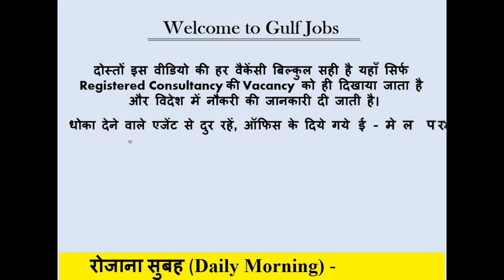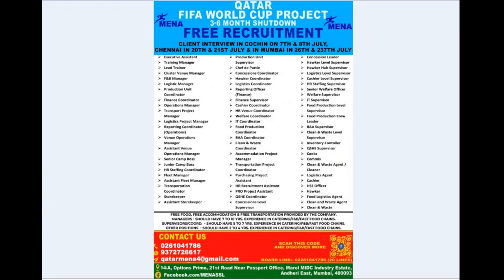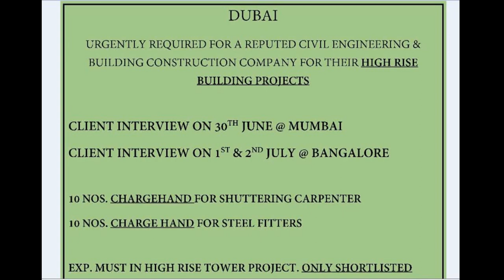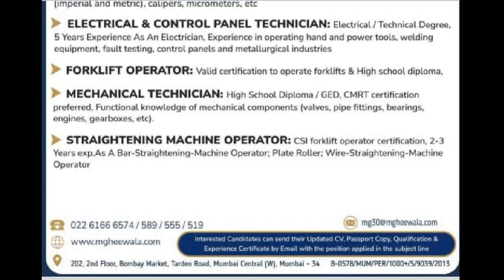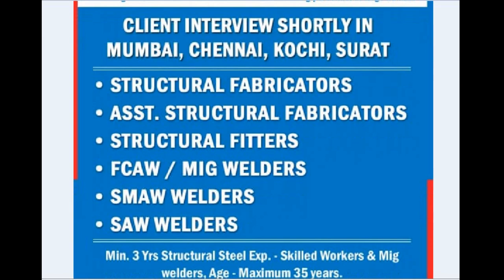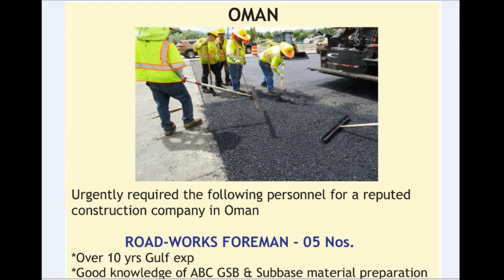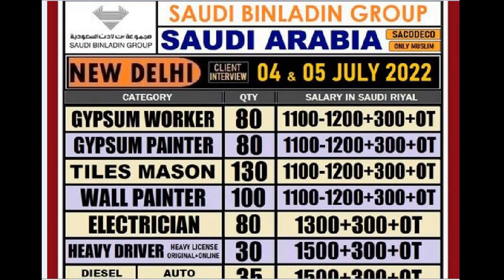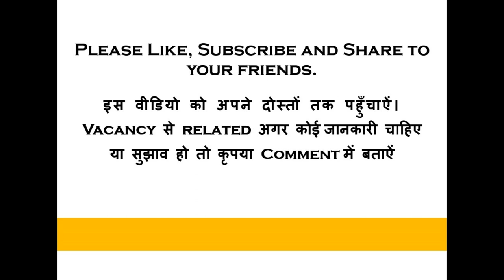30 June 2022, Gulf Jobs, Assignment abroad today, Abroad Jobs, Daily and Weekly gulf job Vacancies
Amazon Shopping with limited offer
Click the below link for more Information.

(73%off Ladies kurti with limited stock)
(Collar Sherwani with 5 rating)
(hp 64 GB USB, free delivery)
(44%off Smart Watch with free delivery)
(51%off Trimmer with charging time 2 hrs, free delivery)
(50%off Nosar Ear and Nose Trimmer with free delivery)
(29%off Runner Show free delivery)

Thanks